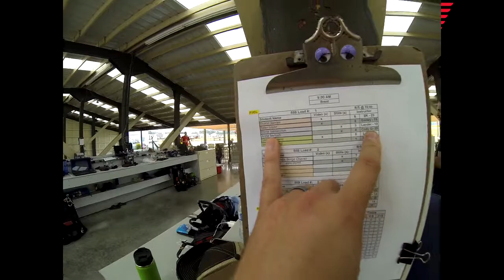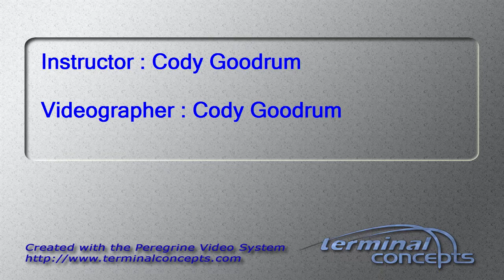Anna Bertash's Tandem skydive!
Anna Bertash's tandem skydive at Skydive Snohomish!